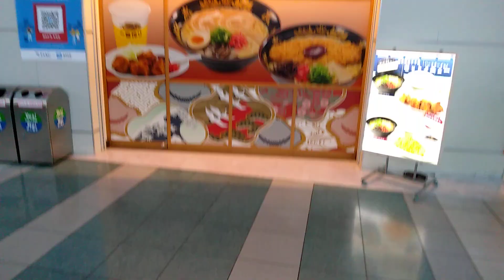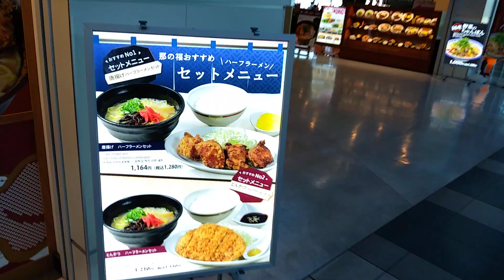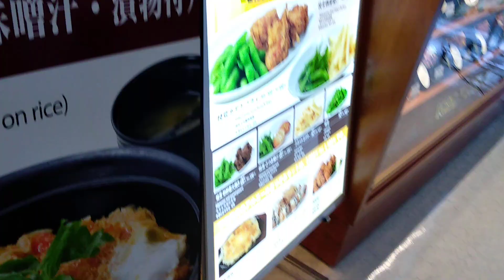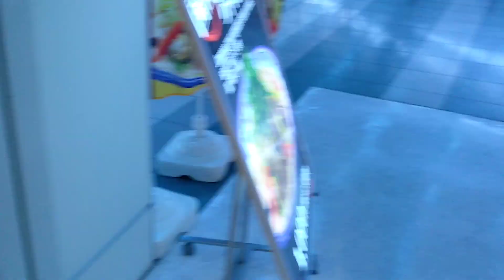QUASE EMBARQUEI...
Fukuoka Kyushu aeroporto aviões embarque desembarque restaurantes